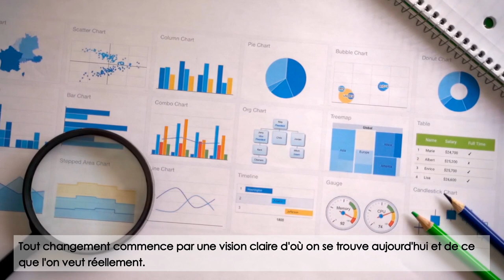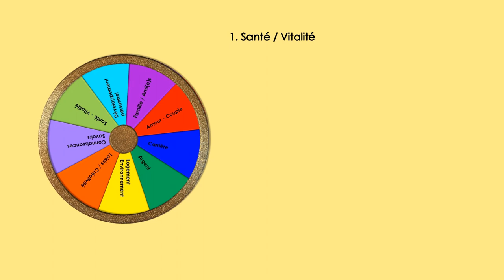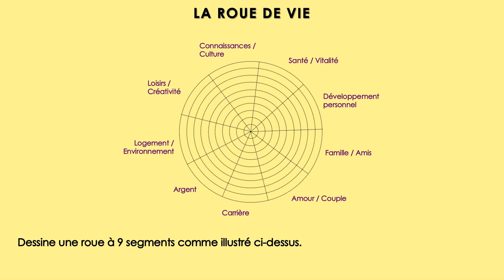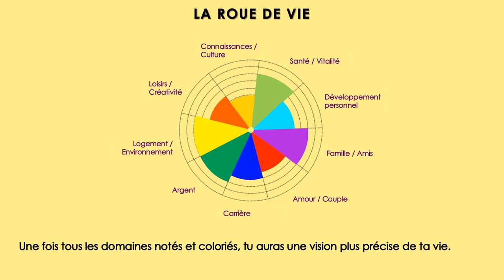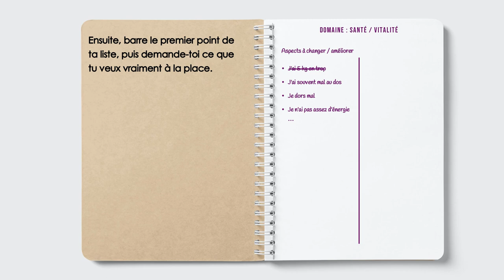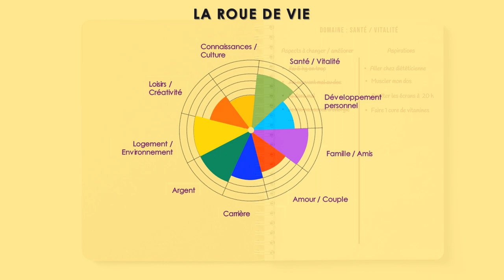EXERCICE DE LA ROUE DE VIE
Prêt(e) à retrouver ton équilibre de vie ?  ⚖️ Je te propose de mesurer ton degré de satisfaction dans 9 domaines de vie essentiels, en utilisant la Roue de Vie. ⚖️ Grâce à des exercices pratiques, je t'aiderai à évaluer où tu en es actuellement et à créer un plan pour harmoniser tous ces aspects.

Outils et techniques de développement :

personnel
émotionnel
et spirituel.

       Méditations avec différentes émotions,mais aussi 2 vidéos avec choix de l'émotion libre :
       1 en version courte +1  en version longue

RETROUVER SON EQUILIBRE AVEC LA ROUE DE VIE

Découvre comment retrouver un équilibre de vie en utilisant la Roue de Vie pour faire un bilan sur l'état actuel de ta vie et te fixer des objectifs concrets et atteignables.

🎁 Lien pour télécharger le fichier PDF A4 : LA ROUE DE VIE

CHAPITRES DE LA VIDÉO :

0:00 – Introduction
1:01 – Réflexion sur ta vie
1:38 – Les 9 domaines
2:05 -- Étape 1
2:58 – Étape 2
3:31 – Étape 3
3:58 – Étape 4
4:21 – Étape 5
4:45 – Étape 6
5:20 – Étape 7